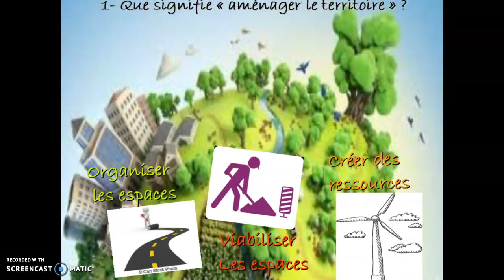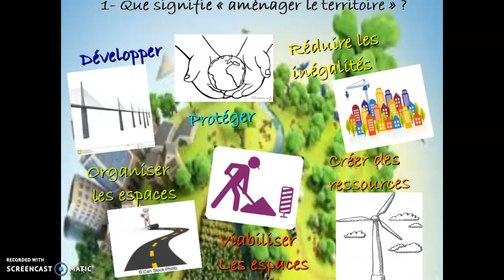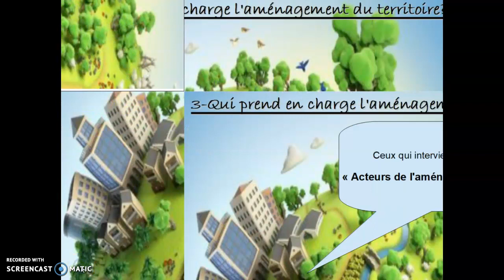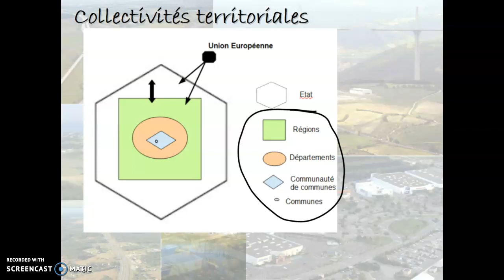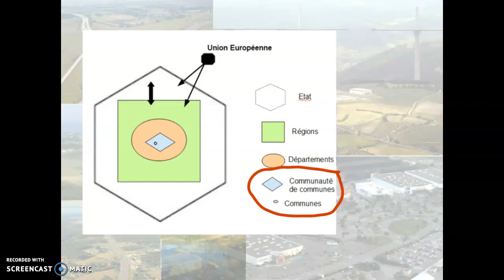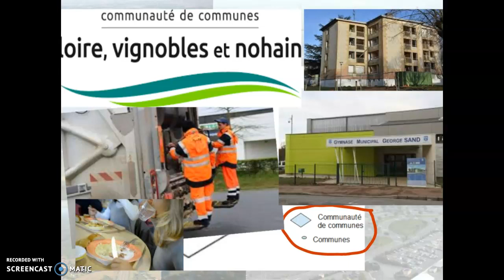Capsule aménagement du territoire 3e